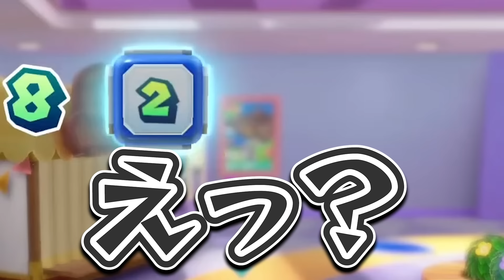【面白まとめ】ぽ虐！なぜか集中砲火を受け全てを失うぷわぷわぽぷら【山黒音玄/エトラ/うる虎ガール/あおぎり高校/切り抜き】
2024/11/09に配信された動画の切り抜き動画です。